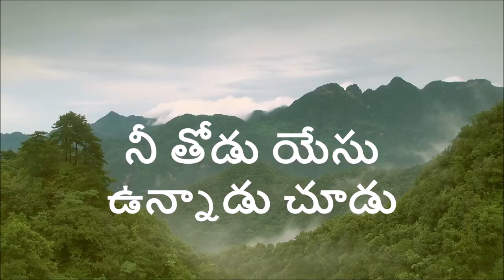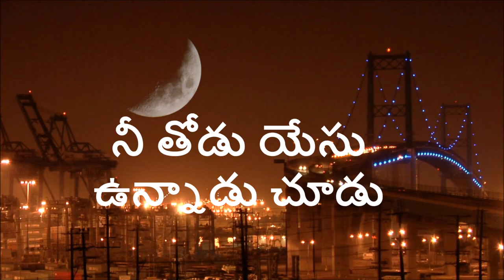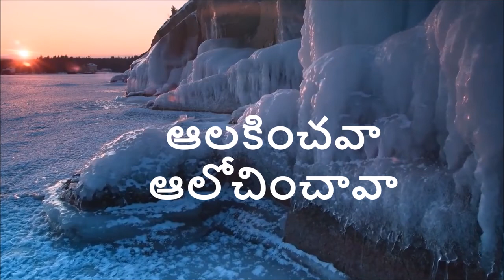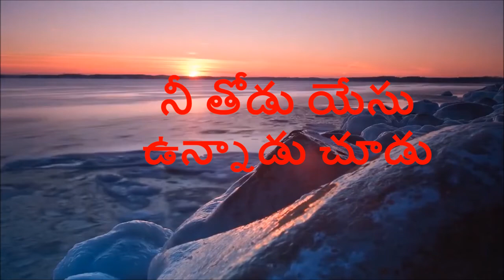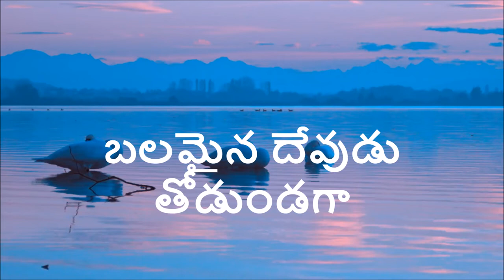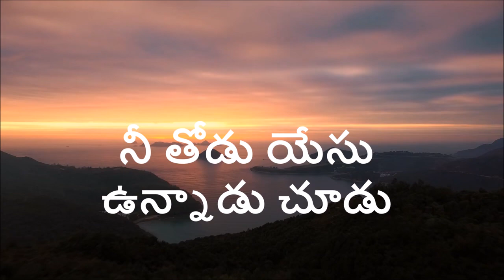ఒంటరివి కావు నీవు || Ontarivi Kaavu Aenaadu Neevu Lyrics Latest New Telugu Christian Worship Song